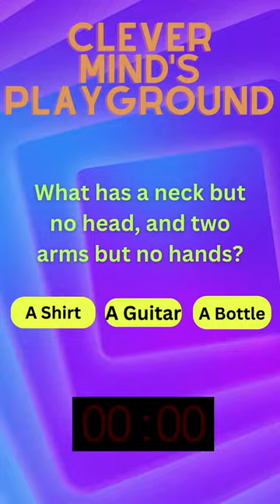Logic Labyrinth: Navigate the Riddle Maze!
Enter the logic labyrinth with our latest YouTube short. A riddle maze that challenges your problem-solving skills. Share your maze-solving strategies and join the conversation with our puzzle community!